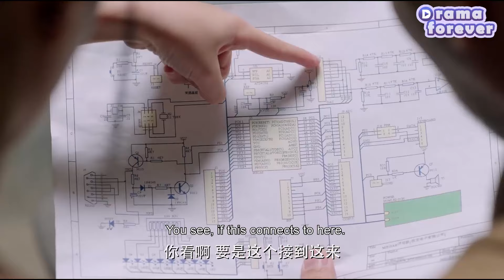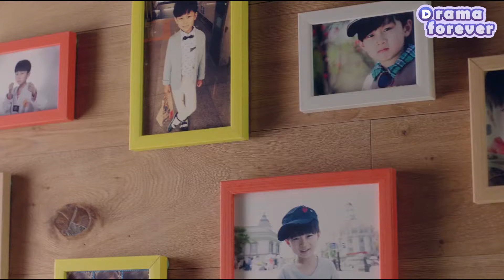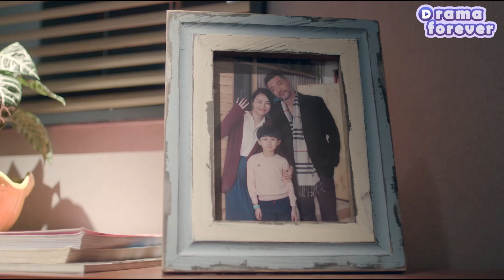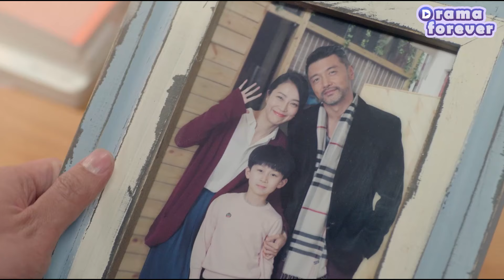Wife kissed husband downstairs in the company,swore her sovereignty to the mistress